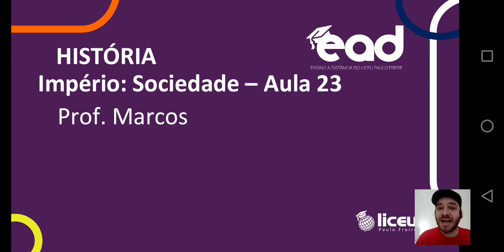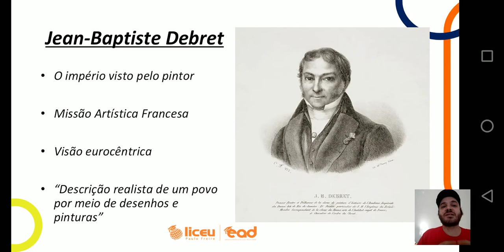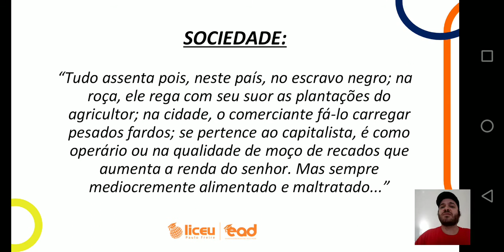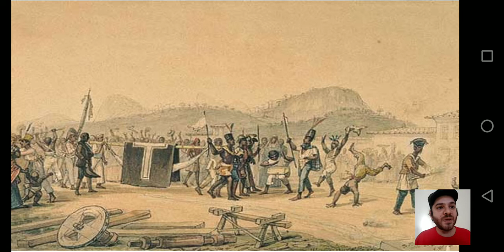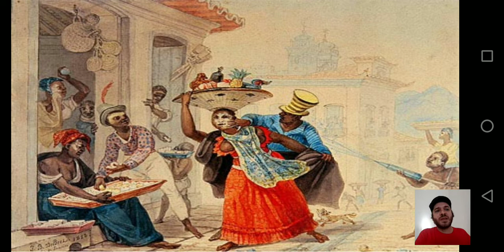História - Império: Sociedade - Aula 23 - 8° Ano - 13/08/2020 - Prof. Marcos - Liceu Paulo Freire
Um olhar sobre a sociedade na época do Império Brasileiro, através das pinturas do artista francês Debret.
Apostila 3: Capítulo 9: Páginas 10 até 12 (Leitura)
* Exercício página 11.
OBRAS:
1) "Mercado na Rua do Valongo"
2) "Negros Carregadores de Cangalhas"
3) "Barbeiros Ambulantes"
4) "Visita a uma Fazenda"
5) "Negras Cozinheiras, Vendedoras de Angu"
6) "O Passatempo dos Ricos Depois do Jantar"
7) "Enterro do Filho de um Rei Negro"
8) "Cena de Carnaval"